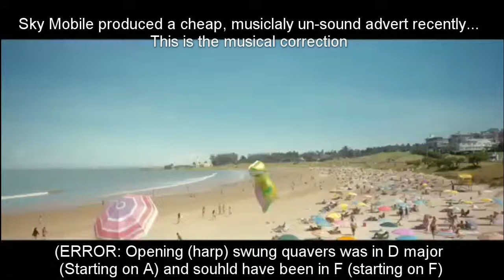Sky Mobile - "Hello Possible" - Musical Correction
Recently (May 2019) Sky Mobile released an Advert on UK TV with a horrible Key change at the beginning before transitioning into their licenced music. Apart from appearing to have been shoddily put together (written in the default time metre and measure) it also just didn't sit right with me and a few musical friends.
I have just pitch shifted the opening and left the rest pretty standard.

THIS IS A NOT-FOR-PROFIT VIDEO